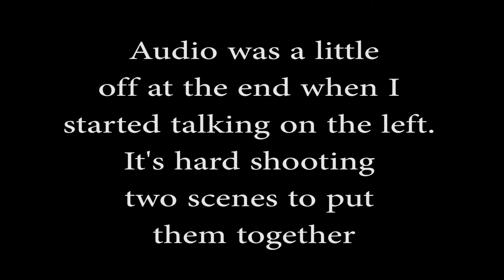Cloning myself practice #1 in Adobe Premiere Elements 12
First time I tried this after watching some videos online.  I need to work on the editing more with all the fancy stuff it can do.  Also I was hard shooting both scenes to talk around the right time so I would have enough video to edit later.